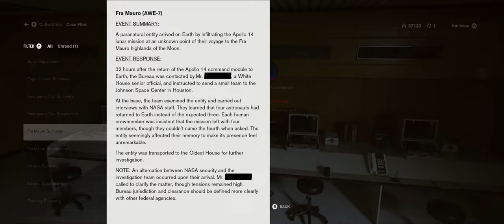River Chicken Station! ╟ Control Ep.35 ╢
🔻 Fair warning. This is gonna be weirder than usual

🎥 Chapters
00:00 Fra Mauro AWE
12:05 Arranging Distractions
14:22 The Prisoner
16:57 Hunting for Shadows
22:35 Langston's Lecturing
23:51 Letters and Leafy Lighting
33:02 Ranger Sergeant Hooton
36:47 Gerbil Took the Top Head
40:32 River Chicken Station!